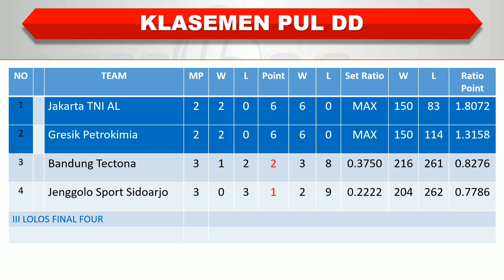Hasil LiVoli Divisi Utama 2024 │ LavAni Navy vs Perumda Tirta Bhagasasi │ Jum’at, 25 Oktober 2024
Hasil LiVoli Divisi Utama 2024 │ LavAni Navy vs Perumda Tirta Bhagasasi Bekasi │ Jum’at, 25 Oktober 2024 │

Hasil LiVoli Divisi Utama 2024

Ganevo Yogyakarta 0-3 Indomaret Sidoarjo
Bandung Tectona 3-2 Jenggolo Sport Sidoarjo
LavAni Navy 3-0 Perumda Tirta Bhagasasi Bekasi